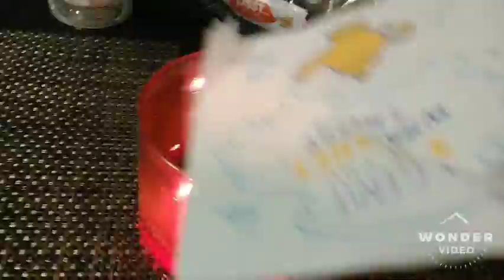Stupidity at its finest part 1